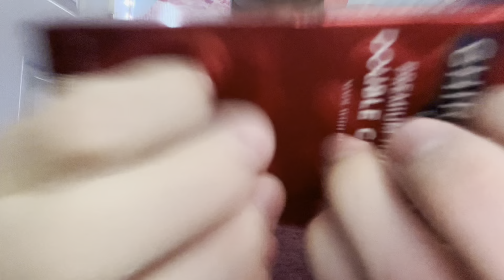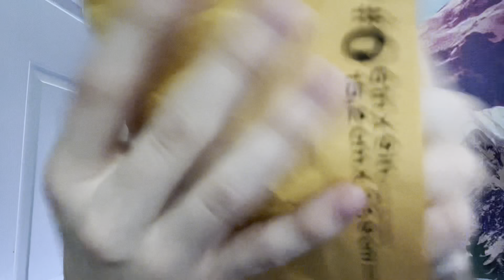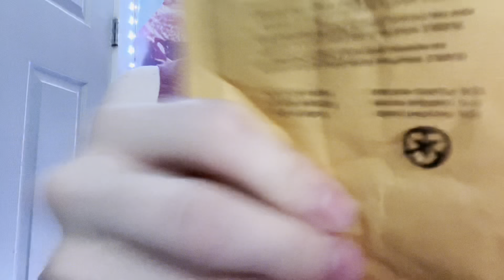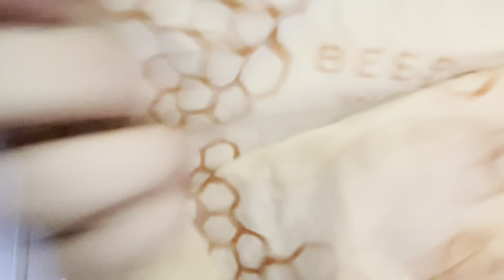ASMR AGGRESSIVE & ACTUALLY VERY FAST LOFI Triggers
How can you help me grow :)